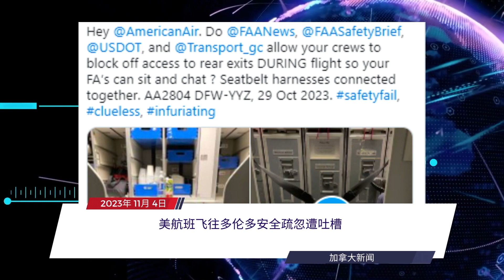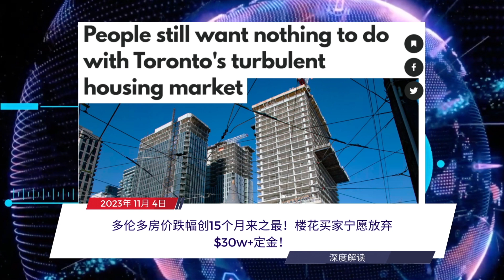每日新闻简报20231104 | 深度解读: 1)苹果公司中国收入下滑，2)多伦多房价跌幅创15个月来之最